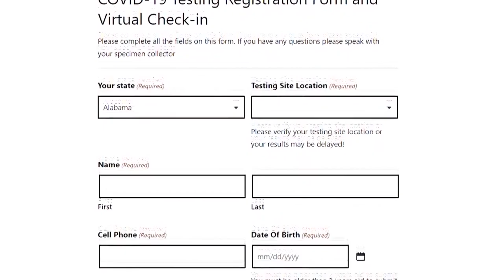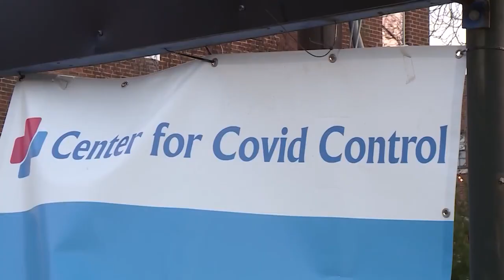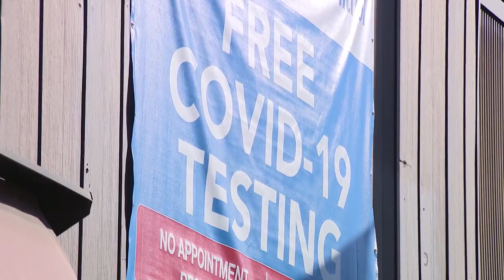COVID testing chain under investigation temporarily shuts down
A controversial COVID-19 testing chain is temporarily shutting down amid a federal investigation and mounting complaints.